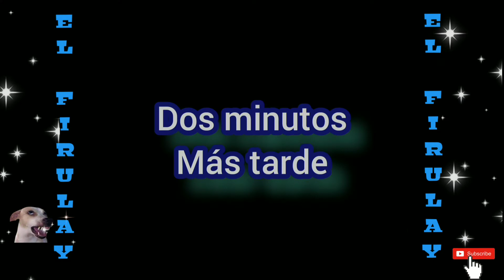🤣HUMOR SALVADOREÑO, 🇸🇻cosas que pasan en EL SALVADOR 🇸🇻.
AQUÍ PODRÁS  ENTERARTE  DE LAS COSAS QUE PASAN EN EL SALVADOR.
REIR. ES IMPORTANTE
porque la risa es saludable
recuerda
APOYAME CON UN LIKE
PARA QUE YOUTUBE  LO RECOMIENDE
Y MAS PERSONAS  LO PUEDAN VER